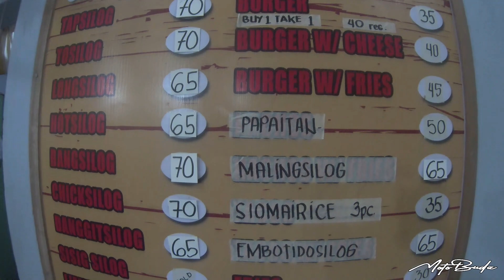BATANGAS - TAGAYTAY NIGHT RIDE NA KAKABAHAN KA! | MOTOBUDZ